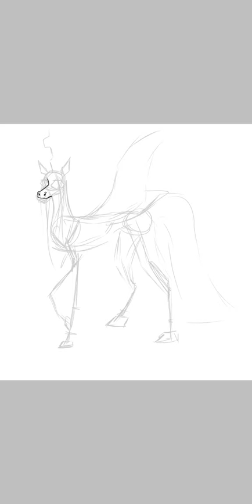𝕊𝕡𝕖𝕖𝕕 ℙ𝕒𝕚𝕟𝕥 - ℚ𝕦𝕖𝕖𝕟 ℂ𝕣𝕪𝕤𝕒𝕝𝕚𝕤𝕥 𝕚𝕟 𝕒 𝕄𝕦𝕣𝕜𝕪 𝕊𝕨𝕒𝕞𝕡 - ℂ𝕙𝕒𝕣𝕒𝟜𝟡𝟡